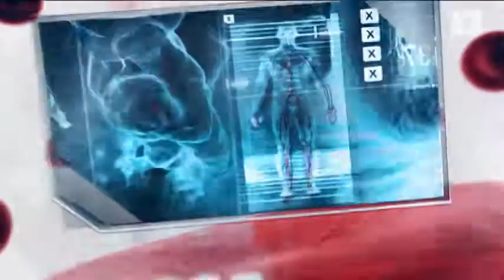Pais acompanham tratamento das crianças internadas na unidade neonatal do HCRP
TV Hemocentro recebe a neotalogista do HCFMRP-USP Walusa Gonçalves Ferri.